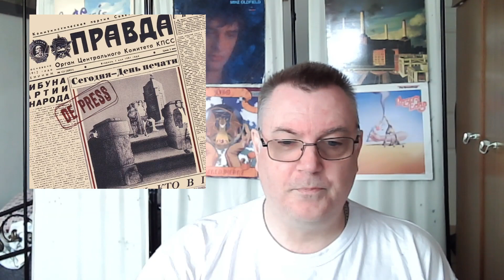Pix 'N' Mix Mixing It Up Producer John Leckie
Iain Looks at the Career of Producer John Leckie and Picks his Top 5 Albums